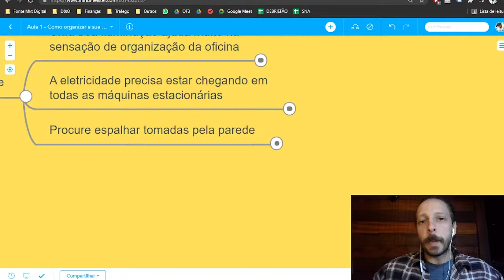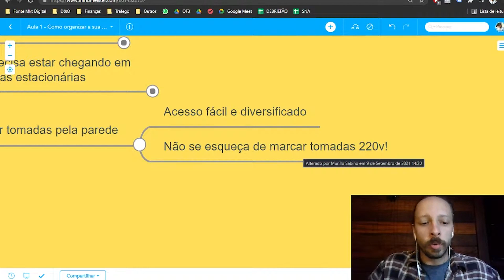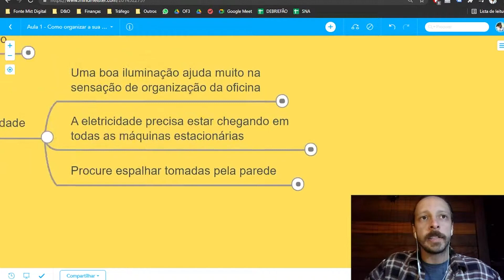Você pode ter um GRANDE PREJUÍZO se não fizer ISSO na sua OFICINA de marcenaria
Quando eu planejo a minha oficina, essa é a primeira coisa que eu penso.